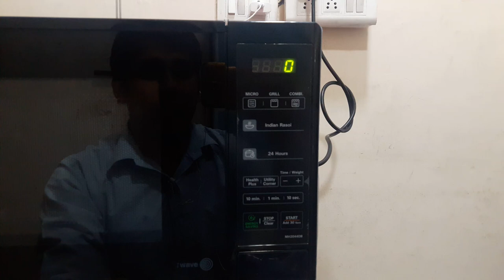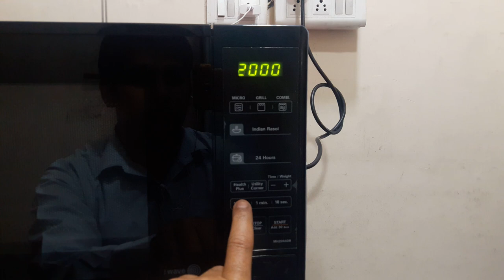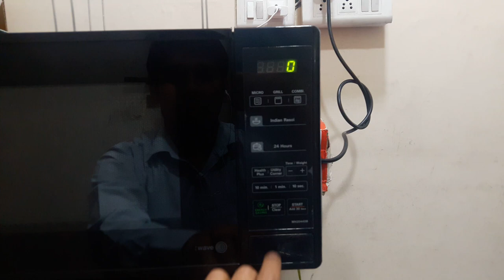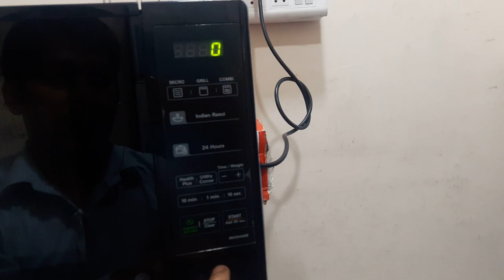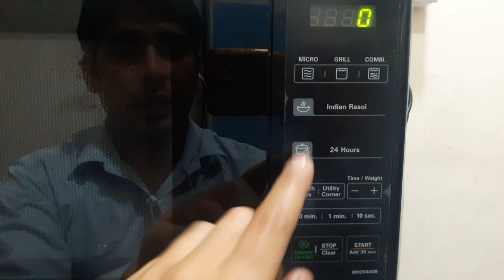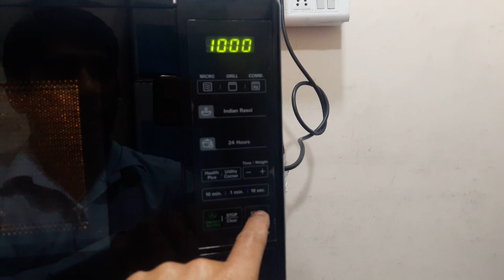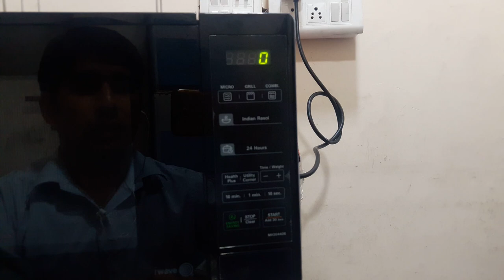how to use LG 20 L Grill Microwave Oven MH2044DB, Black full demo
General
In The Box
1 Microwave Oven
1 Glass Turntable
1 Roller Ring
1 High Rack
User Manual with Warranty Card
Brand
LG
Model Name
MH2044DB
Type
Grill
Capacity
20 L
Color
Black
Shade
Black
Control Type
Touch Key Pad (Membrane)
Frequency
2450 MHz
LG 20LTR GRILL
LG 20LTR SOLO